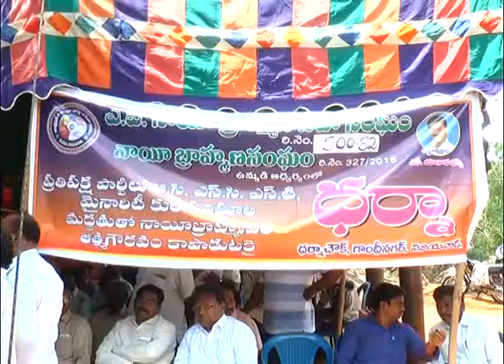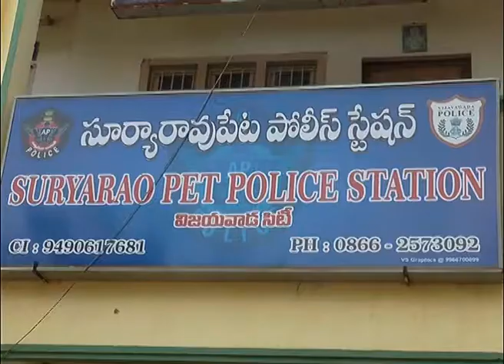SDV NEWS 27 06 2018 1 30pm